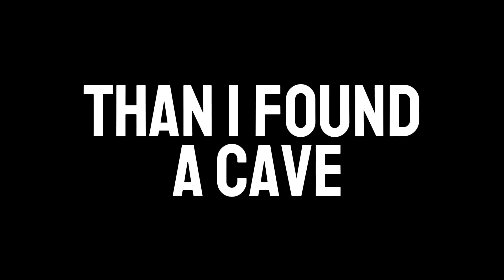Limited Luck: Episode 2- STONE STUCK!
Today I explored the caves on my Minecraft server: limited luck I nearly died in there it was very risky as on the server everyone only gets 5 lives.